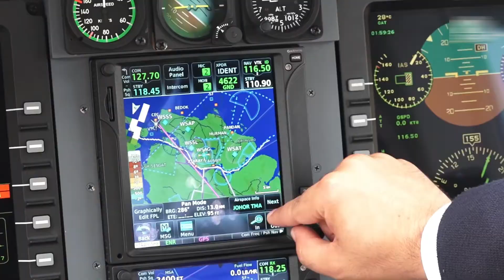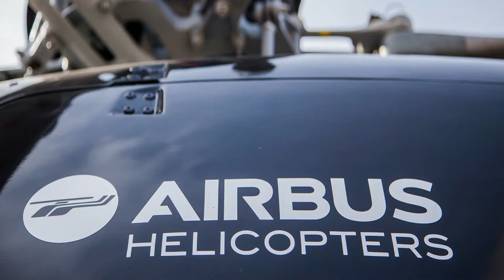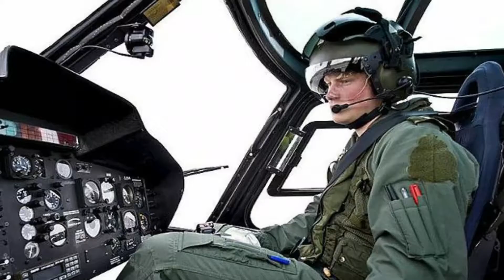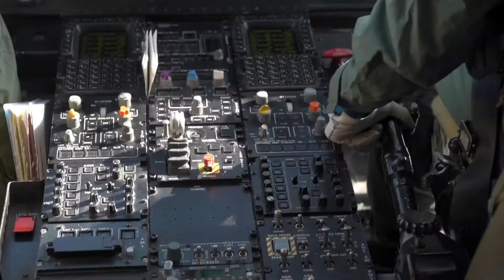Top 10 Most Expensive Private Helicopters In The World | 2021-2022